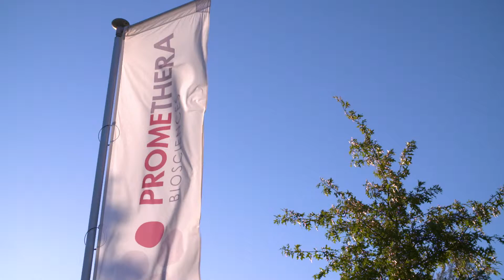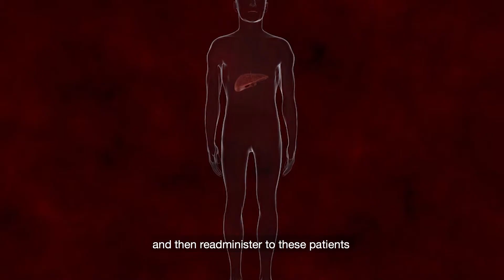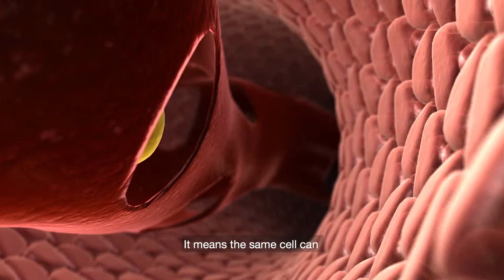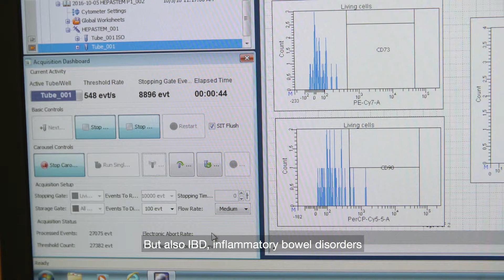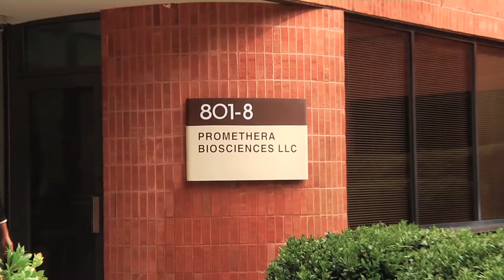Global leader in liver cell therapy - Promethera Biosciences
Promethera Biosciences develops breakthrough treatment for inborn and acquired liver diseases with no effective therapeutic cure.

Their  unique cell therapy platforms have different mechanisms of action and focus on 3 main therapeutic pillars: control of inflammatory processes, tissue repair and missing factors/enzymes replacement.  With these platforms Promethera focusses on orphan diseases (UCD, ACLF) and larger indications NASH, fibrosis, haemophilia, α1 antitrypsin.  Thanks to these technologies and a unique manufacturing process, hundreds of patients can be helped with one liver.

Since the acquisition of the key assets of its biggest competitor Cytonet in April 2016, Promethera has access to the largest organ procurement organisation network in the US and a pre-commercial product in the pipeline for the treatment of UCD.